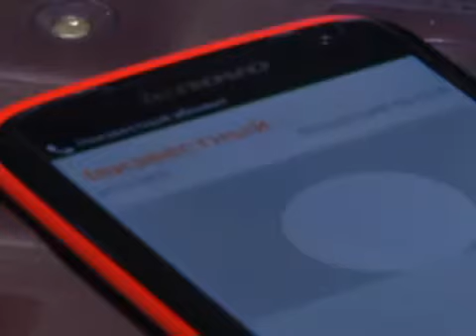Телефонные мошенники действуют из-за решетки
Они выслеживают своих жертв: узнают имена родственников, место работы, распорядок дня и делают черное дело в момент, когда вы наиболее уязвимы. Телефонные мошенники - преступники 21 века. Они используют мобильники и банкоматы, чтобы отбирать у граждан честно заработанные деньги. Очередное предупреждение для населения в сюжете Виктории Крят.